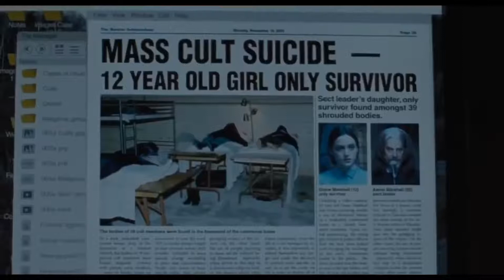MOVIE REVIEW: THE LODGE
This is my review of The Lodge (2019).

During a family retreat to a remote winter cabin over the holidays, the father is forced to abruptly depart for work, leaving his two children in the care of his new girlfriend, Grace. Isolated and alone, a blizzard traps them inside the lodge as terrifying events summon specters from Grace's dark past.

Written and Directed by: Veronika Franz, Severin Fiala

Starring: Riley Keough, Richard Armitage, Jaeden Martell, Lia McHugh

Score: Danny Bensi and Saunders Jurriaans